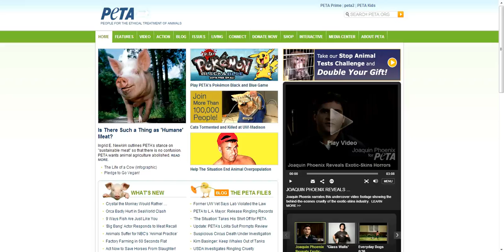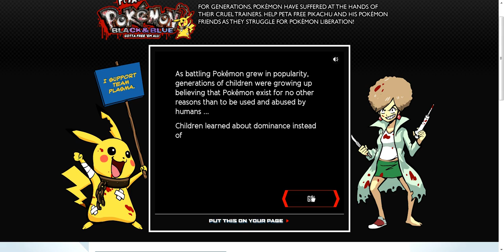Peta Dumb Act on Pokemon... Nice try You dont fool me.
Come on Peta.